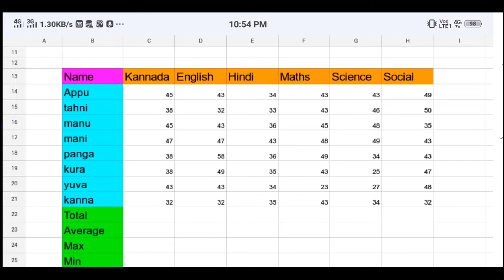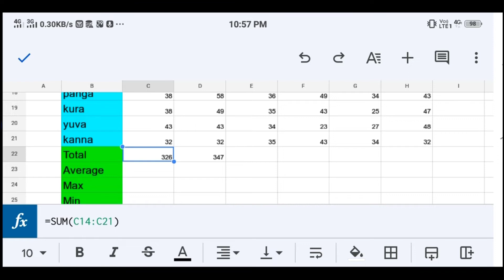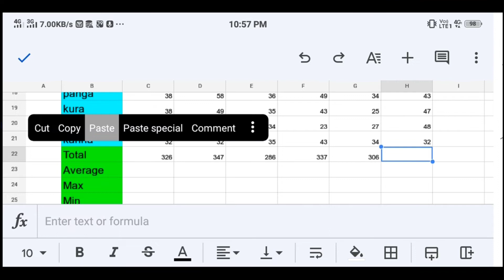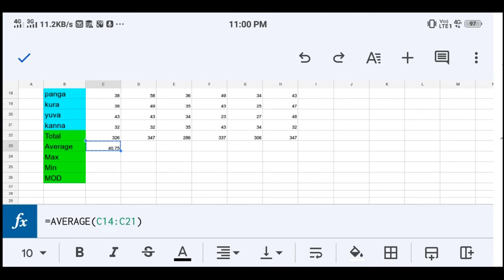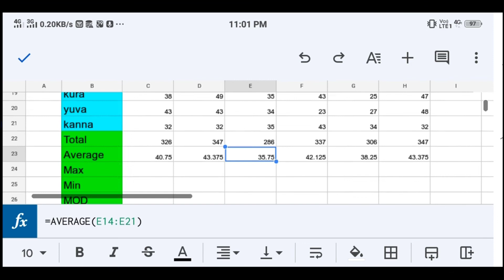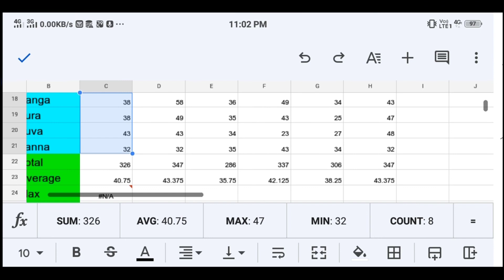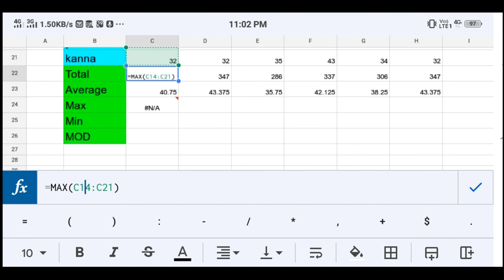MS Excel Sheet Very Importent Formula May Ask in Interview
ಎಕ್ಸೆಲ್ ಸೂತ್ರಗಳು ಇಲ್ಲಿವೆ ನೋಡಿ , ಕೆಲವು ಮುಖ್ಯ ವಾದ ಸೂತ್ರಗಳು ನಾವು ಇಂಟರ್ವ್ಯೂ ಗಳಿಗೆ ಹೋದಾಗ ನಮಗೆ ಕಂಪ್ಯೂಟರ್ ನಾಲೆಜ್ ಇದೆಯಾ ಅಂತ ಪರೀಕ್ಷೆ ಮಾಡಲು ಈ ತರ ಪ್ರಶ್ನೆಗಳನ್ನು ಸಿದ್ದಪಡಿಸಿ ವಿದ್ಯಾರ್ಥಿಗಳಿಗೆ ಕೇಳುತ್ತಾರೆ